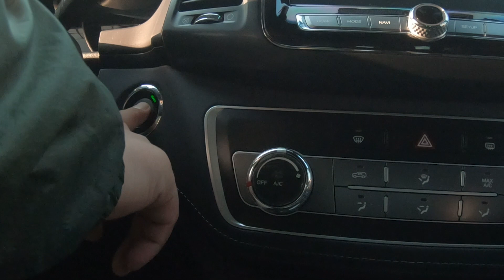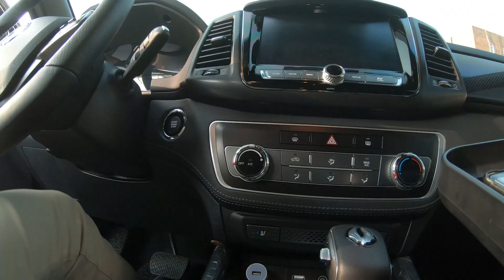대전 캠핑 흑석 유원지 | 노루벌 | 상보안 | 대전근교캠핑 | 차박 |렉스턴스포츠 | 대전피크닉 | 무료캠핑장 | DJI 매빅미니2 | 드론 | 여행 | 캠핑용품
대전 흑석동에 있는 유원지 야영장 무료차박지 입니다
주 소 = 대전 서구 흑석동 804 노루벌들
시 설 = 주차장, 화장실(하), 하천,산책로 등
주 변 = 엑스포과학공원, 대전과학관 장태산자연휴양림, 대전과학관 등

따스한 햇볕에 화창한 날씨가 야외로 나가고 싶어지는  봄입니다.
대전에 있는 구봉산과 갑천이 굽이 굽이 흐르는 노루벌을 소개합니다.
자전거 타고에도 좋고 조용하니 낚시도 즐기는 분들도 계시고 합니다.
도심하고 가깝고 화장실도 깨끗하고 기차소리에 자연소리까지 만끽하는 장점도 있었지만,
소수의 분들이 알박기 텐트도 있어 아쉬워요.
차박, 캠핑, 산책, 하이킹 등을 즐기는 곳입니다.

서대전IC부근 기준에서 편도 15분 걸렸요.